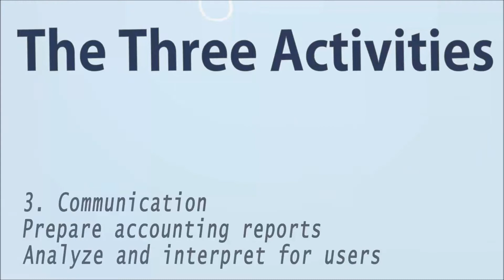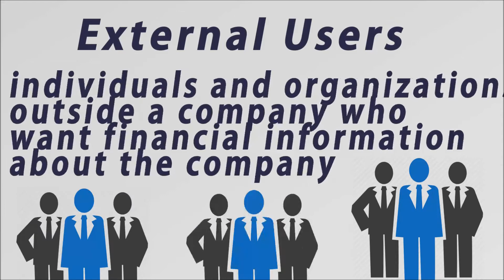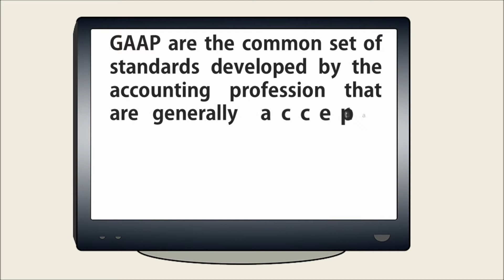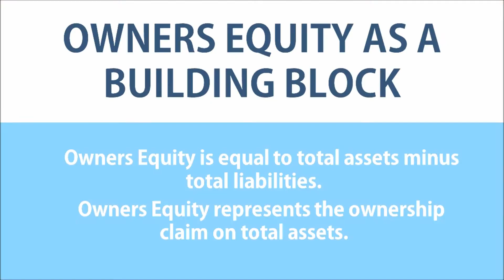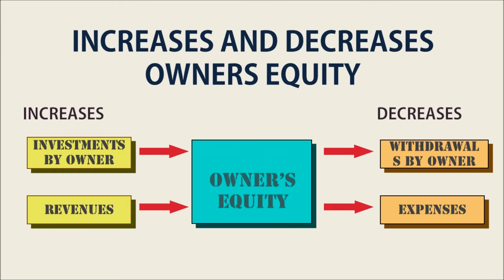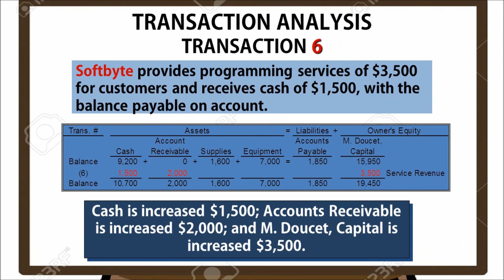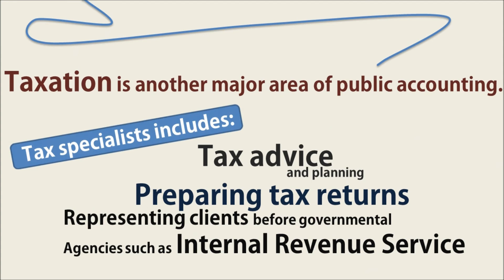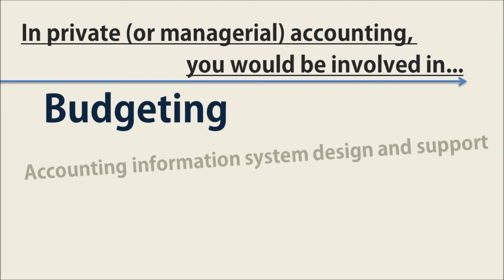1 Accounting in Action